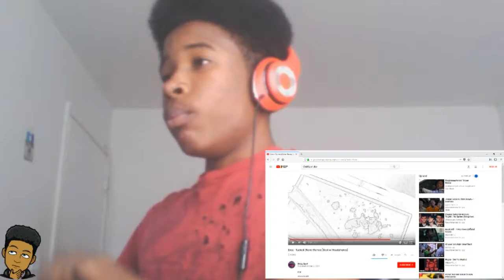REACTING TO MY BROTHERS SONG!!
Wasgud Youtube and Today We REACTING TO MY BROTHERS NEW SONG !!! My First REACTION Video So YOU  Hope You Like It :)

Stay LIT FAM BROSKEYS! :)